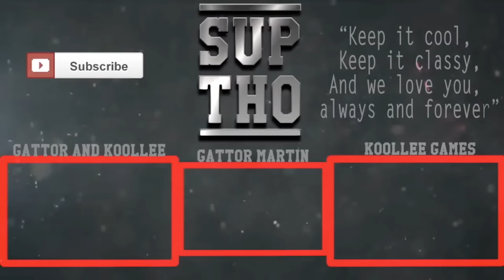ANGRY GRANDPA SHATTERS FRONT DOOR!! REACTION!!!!